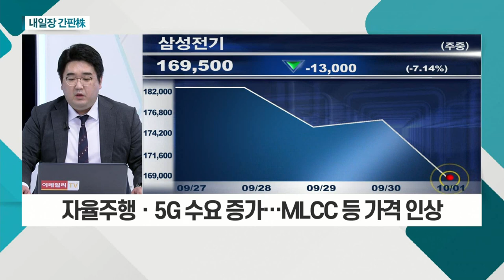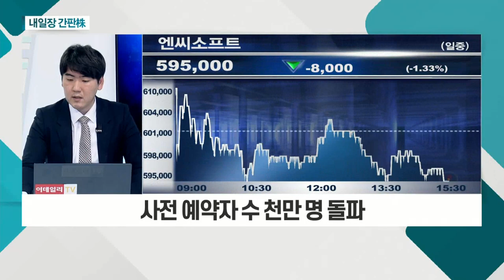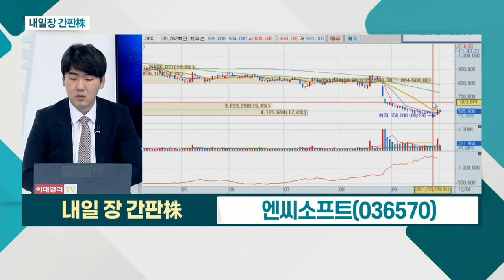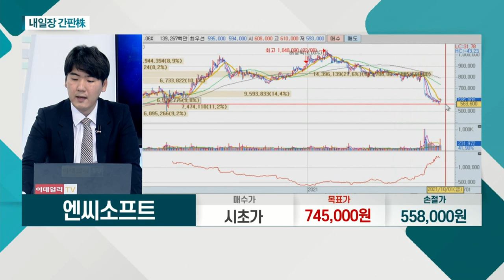삼성전기(009150)... 코로나19 장기화… 재택근무 관련 수혜 / 엔씨소프트(036570)... '리니지W' 글로벌 흥행 가능성 확대_내일장 간판주 (20211001)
- 코로나19 장기화… 재택근무 관련 수혜
- 3분기 사상 최대 실적 전망
- 자율주행ㆍ5G 수요 증가… MLCC 등 가격 인상
- 반도체 기판 증설에 1조 원 투입

- '리니지W' 글로벌 흥행 가능성 확대
- 사전 예약자 수 천만 명 돌파
- 2차 쇼케이스 이후 유저 소통 확대
- 인식 제고에 따른 유저 회복 중요